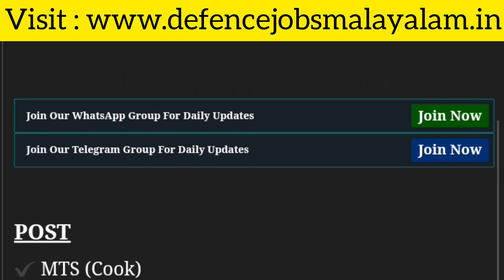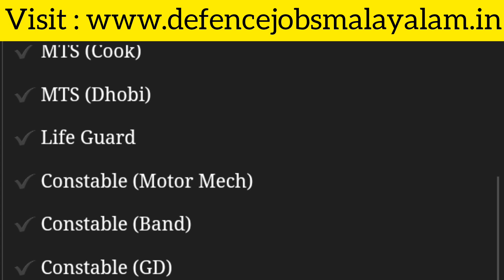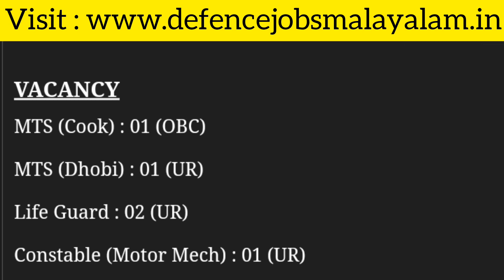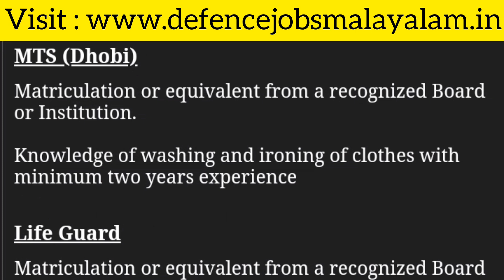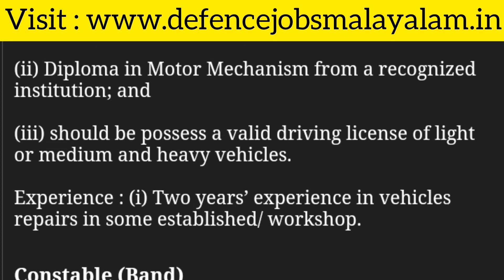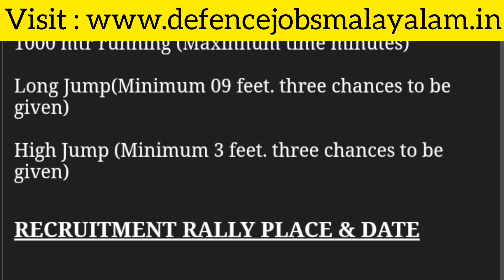പോലീസ് അക്കാദമിയിൽ ജോലി നേടാം | SSLC ഉള്ളവർക്ക് അവസരം | Full Details | Defence Jobs Malayalam